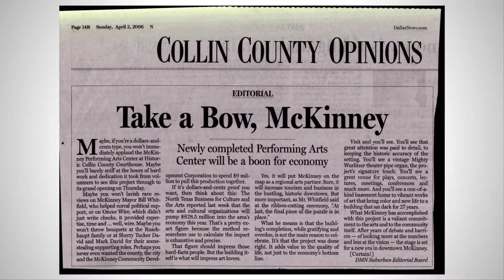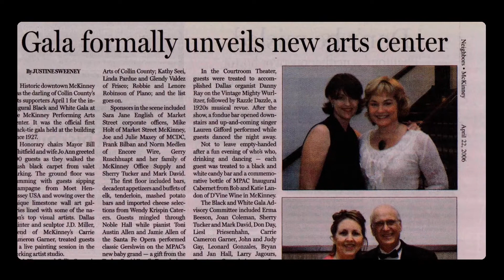Leadership McKinney Alum of the Year 2019 - Tracy Rath